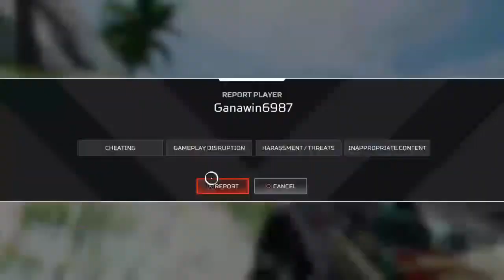Letch for: Apex Legends